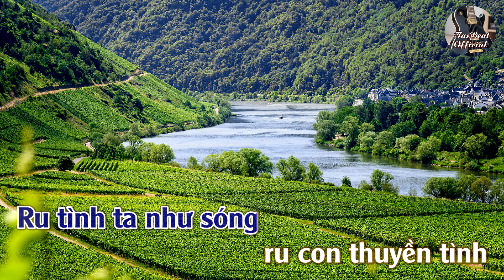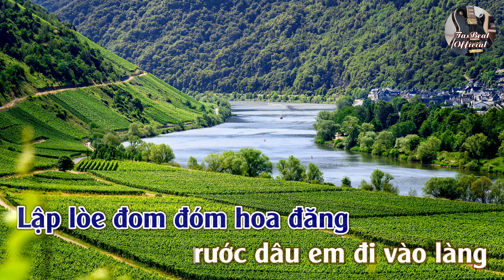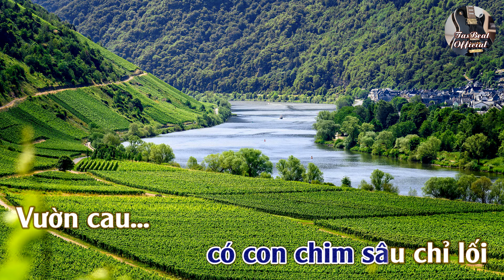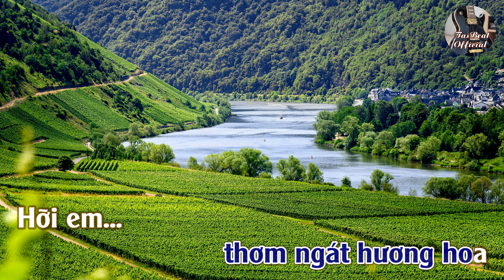Karaoke Rước Tình Về Với Quê Hương Tone Nam | TAS BEAT